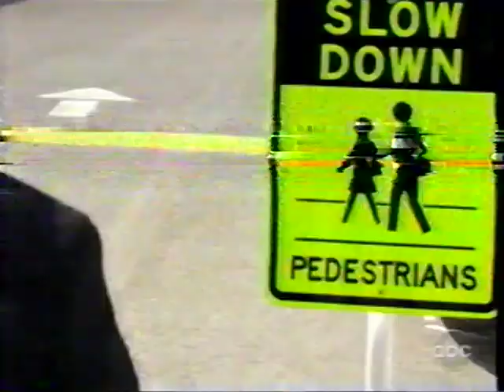Ochocinco DWTS James Bond Parody feat Pamela Anderson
From a recorded VHS tape of ABC showings during 2010 and 2011. This presents a somewhat unique time for VHS TV recordings, as many had traded out their VCRs for DVD players by this time. I'm posting these in hopes that future "lost media" folks find something interesting in it.
To that end, here are a few SEO words to help folks find this stuff.